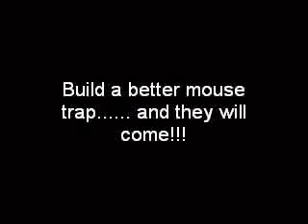抓老鼠最简单的方式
catch mouse box